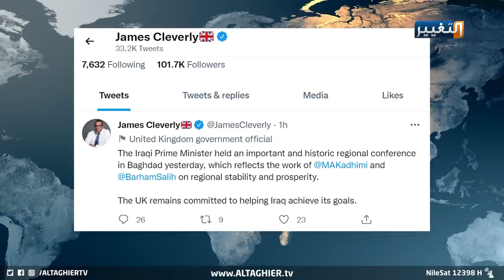رسالة واشنطن ولندن لقادة العراق بعد القمة | تقرير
لم تتوقف حدود نتائج قمة_بغداد التاريخية، عند الاهتمام المحلي والعربي والإقليمي فحسب، بل وصلت ردود الفعل الدولية وعلى رأسها البيت_الأبيض إلى الحديث عن إنجاز صانعي القرار العراقي وأكدت ثوابت أميركا وبريطانيا في دعم العراق.